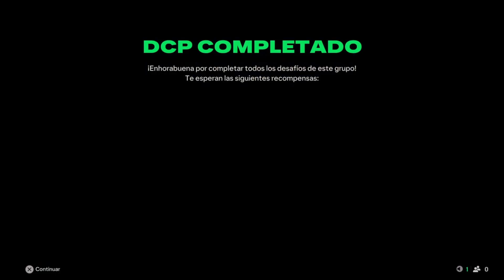EL DIA DE LOS ALEMANES - LA ENFERMEDAD DEL SBC #6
Aquí os dejo mis redes:

Por si algún día hago un directo en otro lado TWITCH

De vez en cuando subo fotos por aquí INSTAGRAM